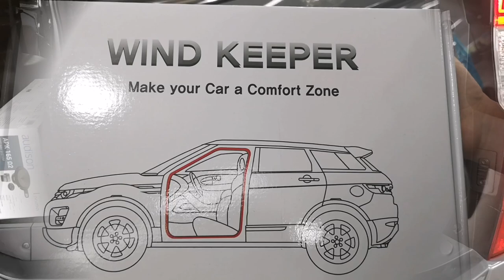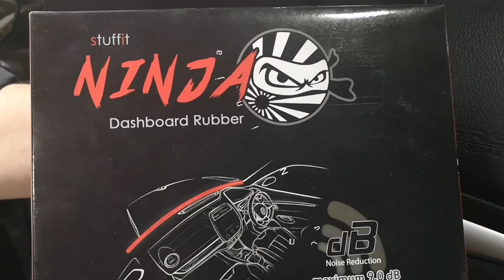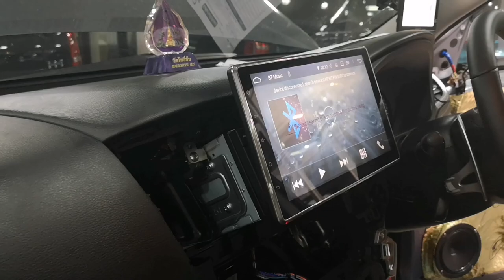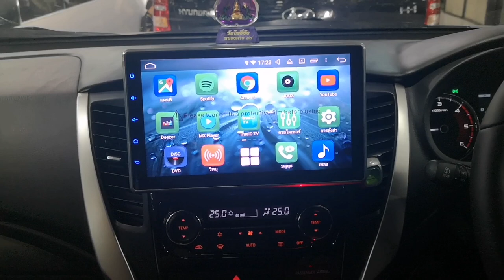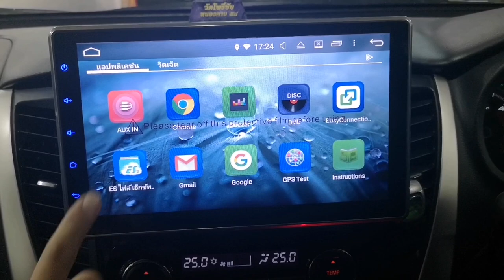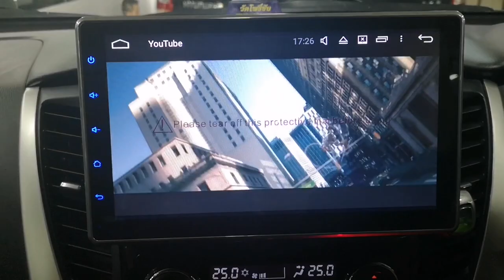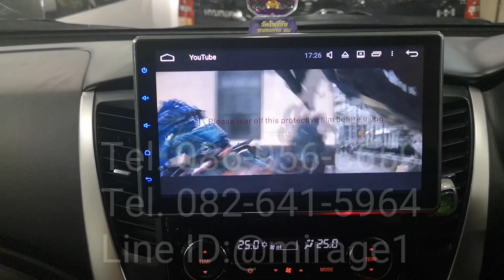Mitsu Pajero มันส์หยด audison 2 ohm. + Sub Mercury + 10 นิ้ว Android by willy mirage 086 956 6659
ท่านที่สนใจติดต่อที่​

กดดูลิ้งค์เพิ่มเติมด่านล่างครับ ⬇️⬇️